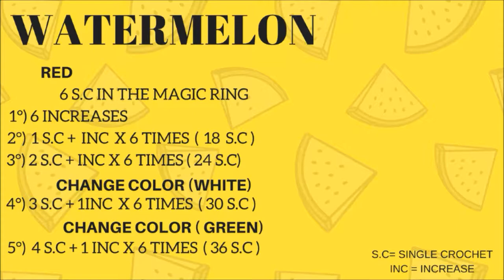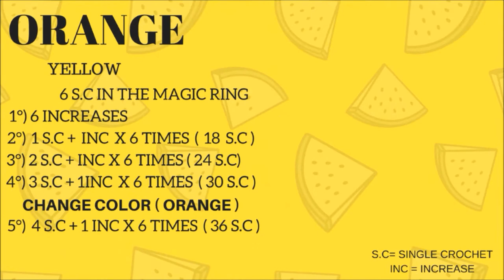DIY FRUITS JEVELRY - EARRINGS AND BRACIALETS #1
ETSY SHOP